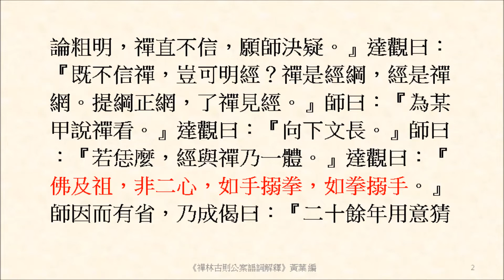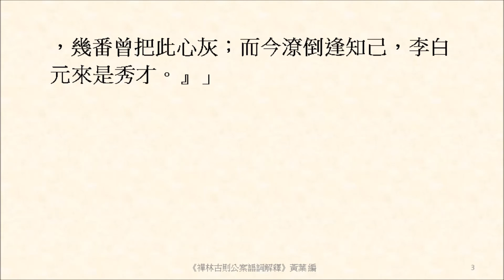佛及祖，非二心，如手搦拳，如拳搦手